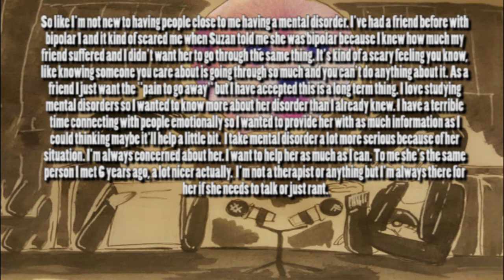Clouded Sun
All copyrighted material is not mine.
New New Page.